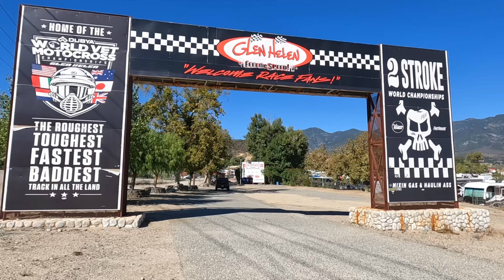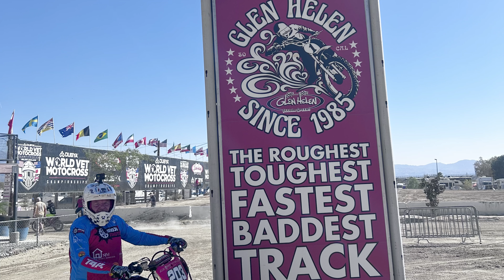world Vets Motocross with Mx Dreams California part 3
57 year English veteran motocross rider heads to California to take part in the worlds biggest veteran motocross race